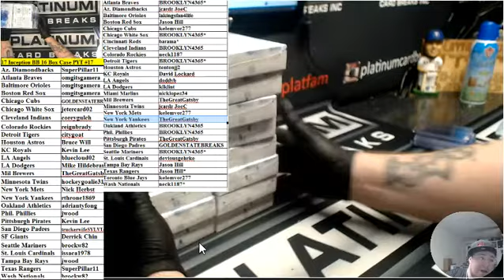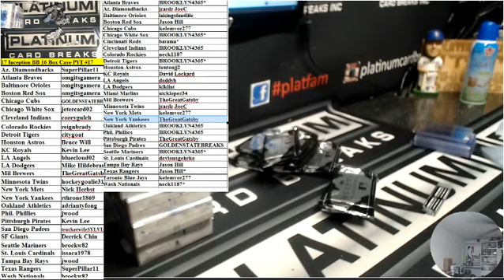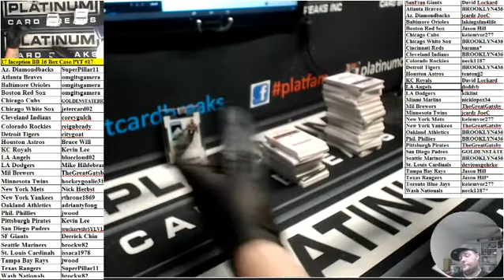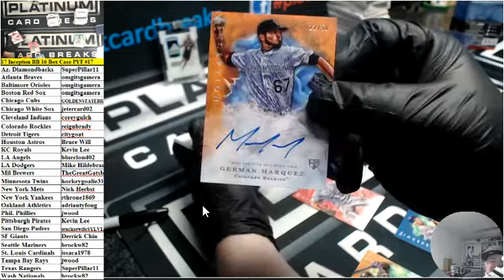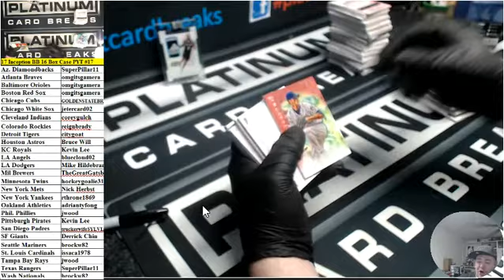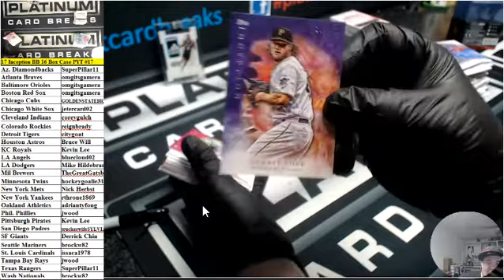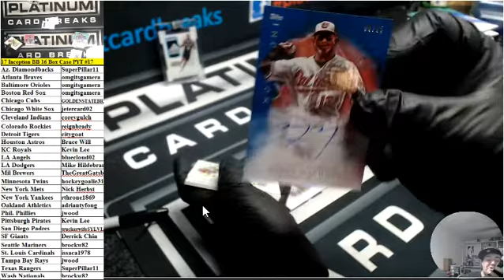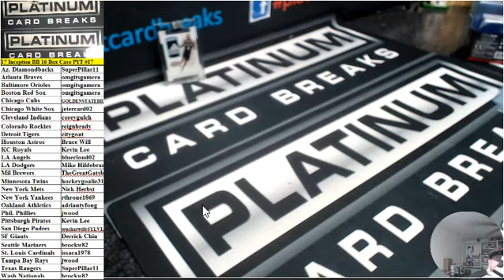17 Inception BB 16 Box Case PYT #17